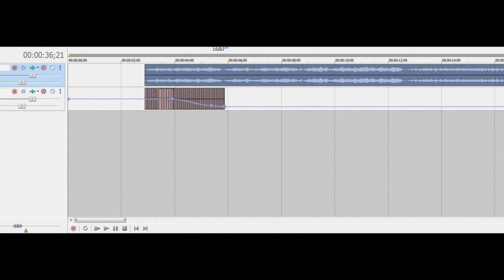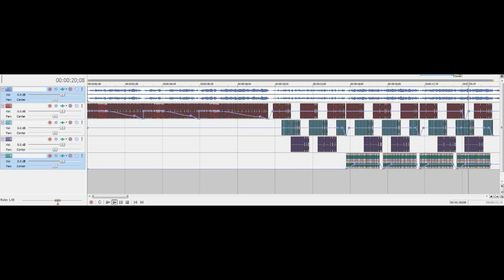HOW I MAKE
quick thing basically showing how i make the stupid shit i put up here

i have no idea why it zooms out at the beginning